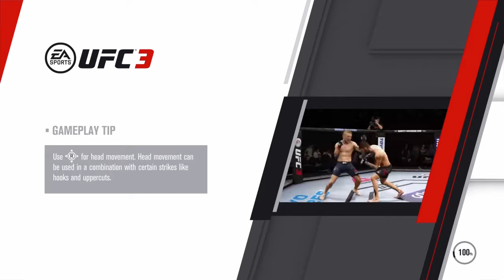UFC 3 Dominating (Crazy Comeback)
TWOOD